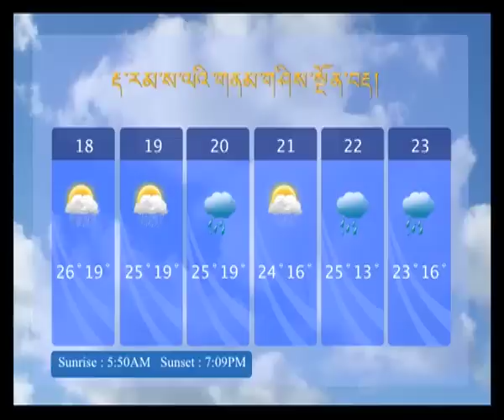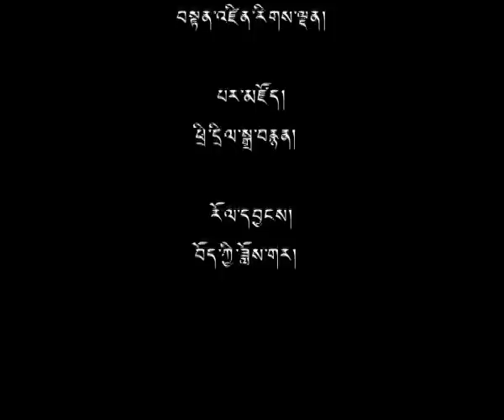18 Aug 2014 - TibetTV News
Headlines: An Interview with Tibet Policy Institute Advisor – Lobsang la Regarding Xi Jinping’s Policy on "ensuring stability in Tibet."